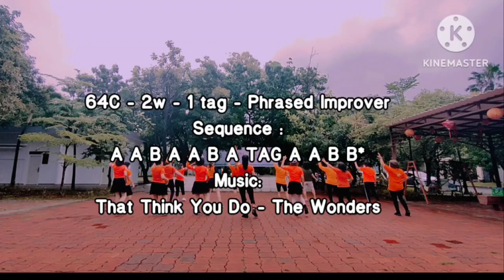That Thing You Do 2023 line dance // Choreo : Epoy Evi Krisnawati ( INA )& Imma Mamoe (INA) Feb 2023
64C - 2w - 1 tag - Phrased Improver
Sequence :
A A B A A B A TAG A A B B* (16c ending)

Demo by Happy Dance Trimaran PIK